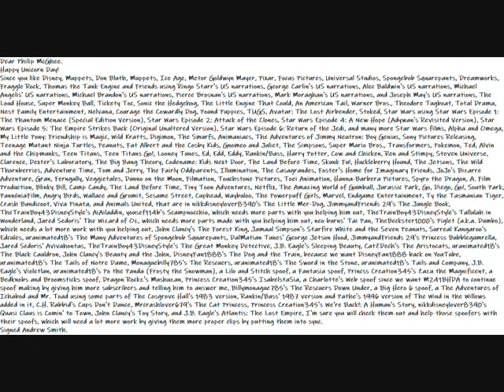My Happy Unicorn Message Day Message Video To Philip McGhee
Here is my Special Happy Unicorn Message Day Video To Philip McGhee.
Dear Philip McGhee.
Happy Unicorn Day!
Since you like Disney, Muppets, Don Bluth, Muppets, Ice Age, Metro Goldwyn Mayer, Pixar, Focus Pictures, Universal Studios, Spongebob Squarepants, Dreamworks, Fraggle Rock, Thomas the Tank Engine and Friends using Ringo Starr's US narrations, George Carlin's US narrations, Alec Baldwin's US narrations, Michael Angelis' US narrations, Michael Brandon's US narrations, Pierce Brosnan's US narrations, Mark Moraghan's US narrations, and Joseph May's US narrations, The Loud House, Super Monkey Ball, Tickety Toc, Sonic the Hedgehog, The Little Engine That Could, An American Tail, Warner Bros., Theodore Tugboat, Total Drama, Nest Family Entertainment, Nelvana, Courage the Cowardly Dog, Pound Puppies, TUGS, Avatar: The Lost Airbender, Stoked, Star Wars using Star Wars Episode 1: The Phantom Menace (Special Edition Version), Star Wars Episode 2: Attack of the Clones, Star Wars Episode 4: A New Hope (Adywan's Revisited Version), Star Wars Episode 5: The Empire Strikes Back (Original Unaltered Version), Star Wars Episode 6: Return of the Jedi, and many more Star Wars films, Alpha and Omega, My Little Pony: Friendship is Magic, Wild Kratts, Digimon, The Smurfs, Animaniacs, The Adventures of Jimmy Neutron: Boy Genius, Sony Pictures Releasing, Teenage Mutant Ninja Turtles, Peanuts, Fat Albert and the Cosby Kids, Gnomeo and Juliet, The Simpsons, Super Mario Bros., Transformers, Pokemon, Ted, Alvin and the Chipmunks, Teen Titans, Teen Titans Go!, Looney Tunes, Ed, Edd, Eddy, Rankin/Bass, Harry Potter, Cow and Chicken, Ren and Stimpy, Steven Universe, Clarence, Dexter's Laboratory, The Big Bang Theory, Codename: Kids Next Door, The Land Before Time, Skunk Fu!, Huckleberry Hound, The Jetsons, The Wild Thornberries, Adventure Time, Tom and Jerry, The Fairly Oddparents, Illumination, The Casagrandes, Foster's Home for Imaginary Friends, JoJo's Bizarre Adventure, Gran, Ferngully, Veggietales, Dunno on the Moon, Filmation, Touchstone Pictures, Toei Animation, Hanna-Barbera Pictures, Spyro the Dragon, A. Film Production, Blinky Bill, Camp Candy, The Land Before Time, Tiny Toon Adventures, Netflix, The Amazing World of Gumball, Jurassic Park, Go, Diego, Go!, South Park, PannóniaFilm, Angry Birds, Wallace and Gromit, Sesame Street, Cuphead, Waybuloo, The Powerpuff Girls, Marvel, Endgame Entertainment, Ty the Tasmanian Tiger, Crash Bandicoot, Viva Pinata, and Animals United, that are in nikkdisneylover8390's The Little Mer-Dog, JimmyandFriends 29's The Jungle Book, TheTrainBoy43DisneyStyle's AiAiladdin, yousef114b's Scampnocchio, which needs more parts with you helping him out, TheTrainBoy43DisneyStyle's Tallulah in Wonderland, Jared Sedoris' The Wizard of Oz, which needs more parts made with you helping him out, neo burns' Tai Pan, TheBeckster1000's Piglet (a.k.a. Dumbo), which needs a lot more work with you helping out, John Clancy's The Forest King, Jamaal Simpson's Starfire White and the Seven Peanuts, Surreal Kangaroo's Edcules, uranimated18's The Many Adventures of Spongebob Squarepants, DalMatian Tunes' George Jetson Hood, JimmyandFriends 29's Princess Bubblegumrella, Jared Sedoris' Avivahontas, TheTrainBoy43DisneyStyle's The Great Monkey Detective, J.B. Eagle's Sleeping Beauty, CatZDech's The Aristocats, uranimated18's The Black Cauldron, John Clancy's Beauty and the John, DisneyFan1888's The Dog and the Train, because we want DisneyFan1888 back on YouTube, uranimated18's The Tails of Notre Dame, Monaguebilly785's The Rescuers, uranimated18's The Sword in the Stone, uranimated18's Tails and Company, J.B. Eagle's Violetlan, uranimated18's Po the Panda (Frosty the Snowman), a Lilo and Stitch spoof, a Fantasia spoof, Princss Creation345's Zazu the Magnificent, a Bedknobs and Broomsticks spoof, Dragon Rockz's Mushuzan, Princess Creation345's IsabelstaSia, a Charlotte's Web spoof since we want M241BHDA to continue spoof making by giving him more subscribers and telling him to answer me, Billymonague785's The Rescuers Down Under, a Big Hero 6 spoof, a The Adventures of Ichabod and Mr. Toad using some parts of The Cosgrove Hall's 1983 version, Rankin/Bass' 1987 version and Pathe's 1996 version of The Wind in the Willows added in it, C.H. Rabbid's Cups Don't Dance, Mrcrashlover679's The Cat Princess, Princess Creation345's We're Back!: A Human's Story, nikkdisneylover8390's Quasi Claus is Comin' to Town, John Clancy's Toy Story, and J.B. Eagle's Atlantis: The Lost Empire, I'm sure you will check them out and help those spoofers with their spoofs, which will need a lot more work by giving them more proper clips by putting them into sync.
Taylor Kennedy